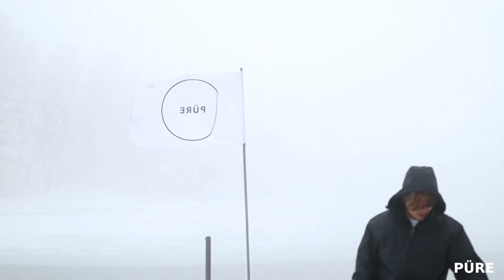PÜRE Live w/ Teak Makai | Big Bear Lake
Welcome to our PÜRE Musica documentary series.

PÜRE promotes good health and a positive mindset through music. We motivate others to escape their comfort zone to enter an environment filled with likeminded individuals. Our music, coupled with beautiful scenery creates a feeling that is not achievable from external substances. Our goal is to help others live a better life. Music is the answer. Stay PÜRE.